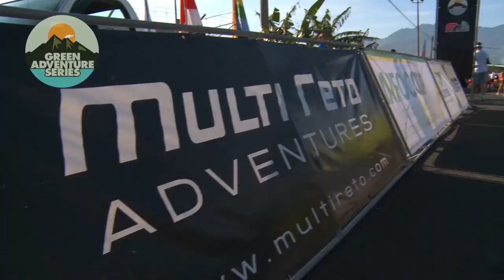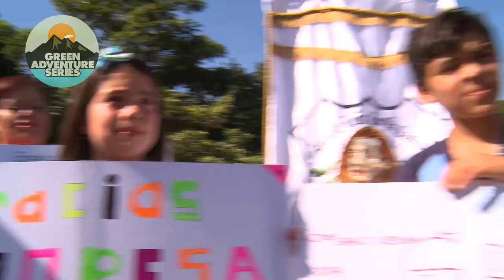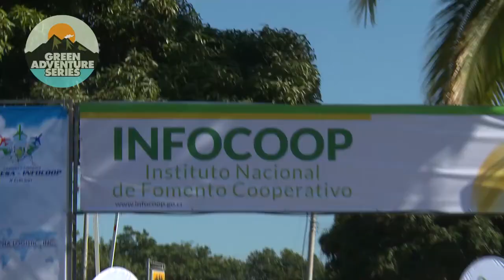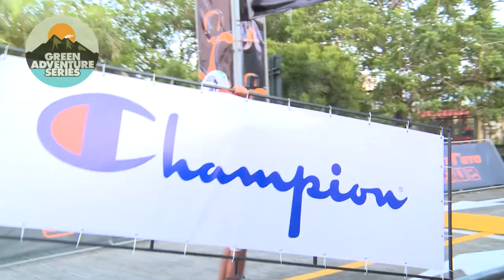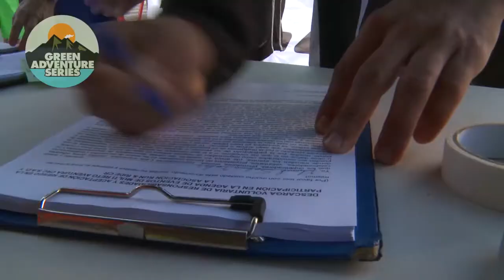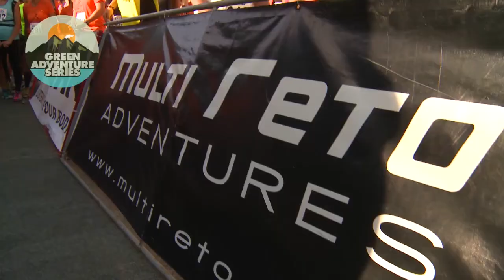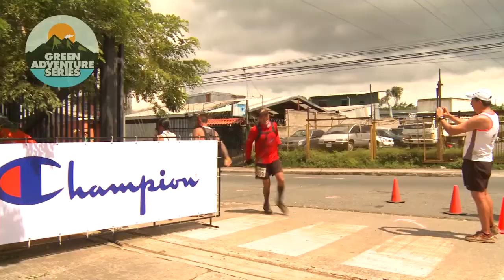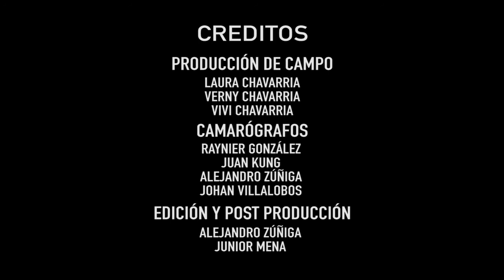Programa 18 - Carrera Coopesa - Trail Carpintera